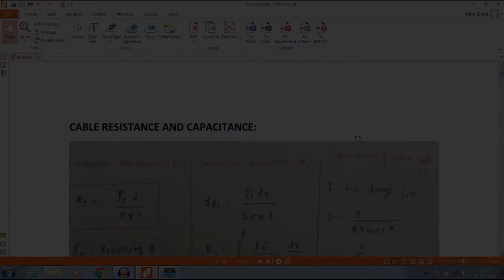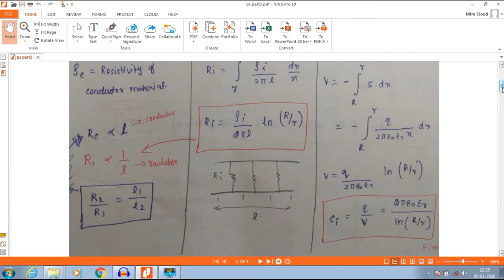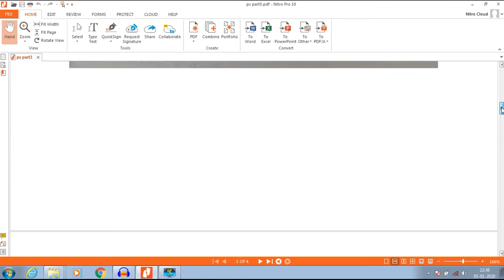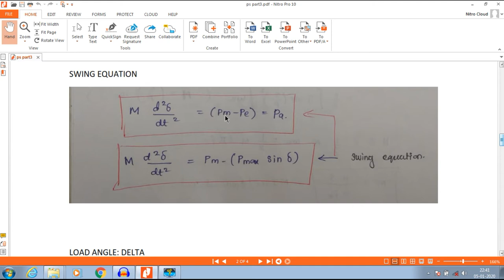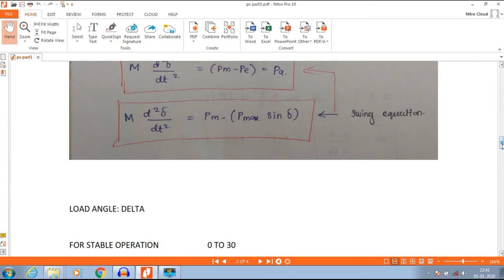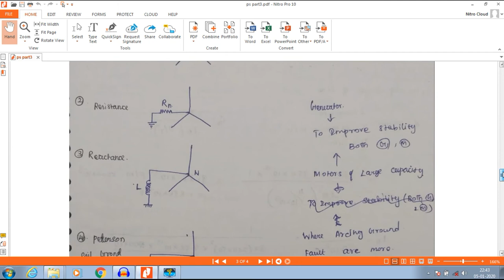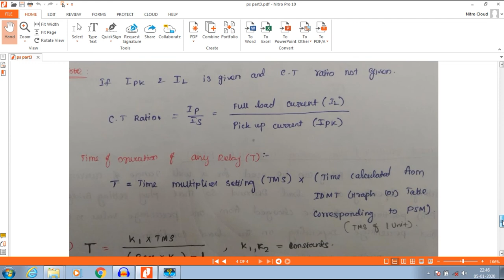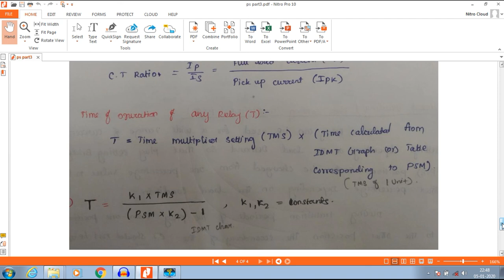POWER SYSTEM PART 3 IMPORTANT FORMULAS|| TRB POLYTECHNIC LECTURER 2019(TAMIL)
GATE HAND BOOK FOR EEE VERY USEFUL FOR THE PEOPLE WHO PREPARE FOR GOVT EXAMS:

This video is the important formulas of power system part 3
Previous videos: